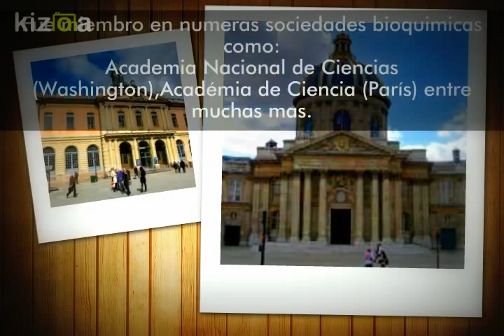Kizoa Editar Videos - Movie Maker: Paul Karrer